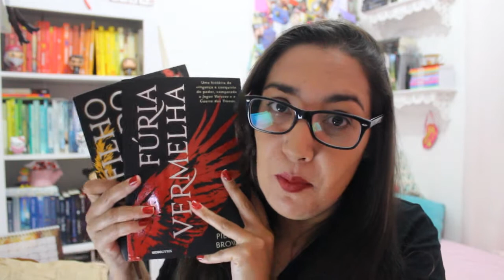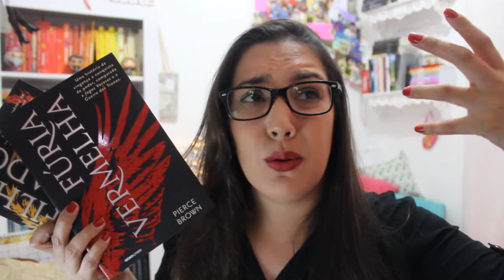Unboxing: Globo Livros + Caixa Postal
Agora temos caixa postal \o/
E o vídeo de hoje é uma unboxing de um pacote surpresa que eu recebi nesta segunda-feira, da editora Globo Livros.

Thais Teixeira
Caixa Postal: 838
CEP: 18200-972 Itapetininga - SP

Snap: amigadaleitora (Thais)
Snap:  annalucanedo (Ana)